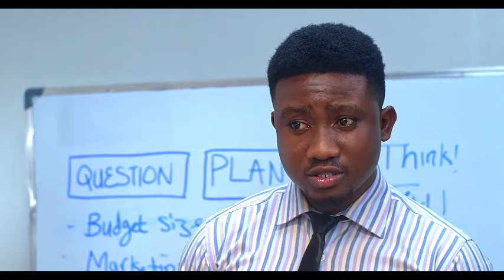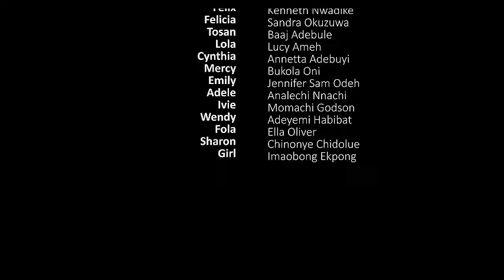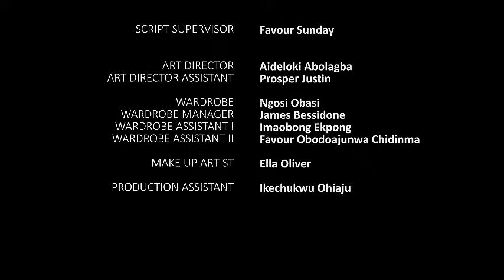YOU LEFT US *NEW* SANDRA OKUNZUWA, CLINTON JOSHUA, JENNIFER SAM - LATEST 2024 NIGERIAN MOVIES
NOLLYWOOD CREST MOVIES 2024 Latest Nigerian Movies Movies

IN HER SHOES edited newly for bta .mp4